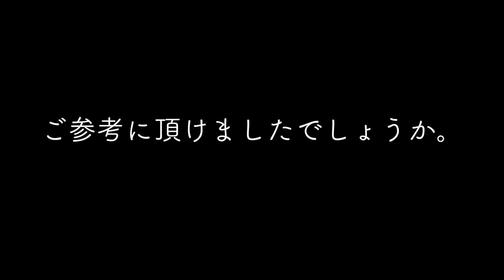ボートに乗る時の足元、アレが最強です。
質問頂いてました。
ボートに乗る時の靴選びです。
デッキシューズ？マリンスーズ？
とか素敵ですよね。おしゃれですよね！
私も憧れます。

でも、きっと皆さんがすでに持っているアレが最高です。
まずは初めて船に乗るなら試してみて下さい。

【きまぐれAmazonセレクト】
⬇ジェットボイル
⬇ナイロン結束バンド
⬇自動膨張ライフジャケット